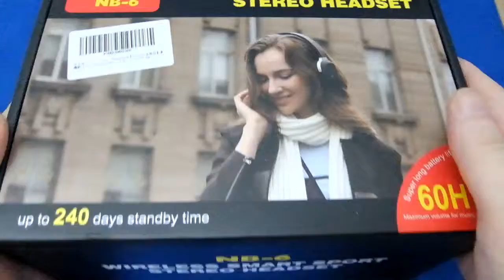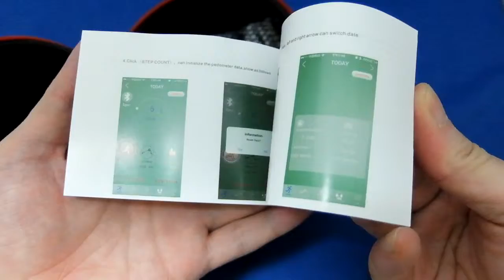「ワイヤレスヘッドホン／VersionTech」レビュー